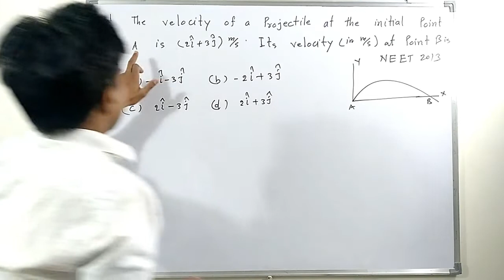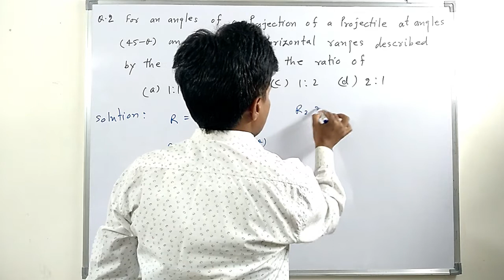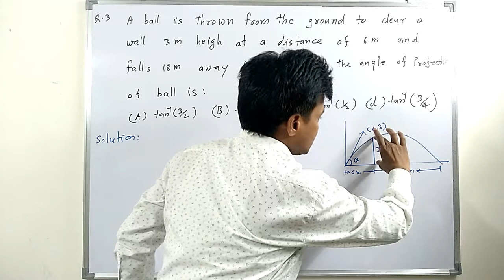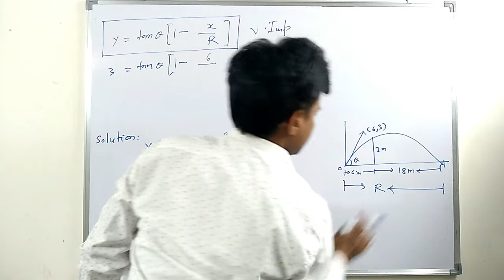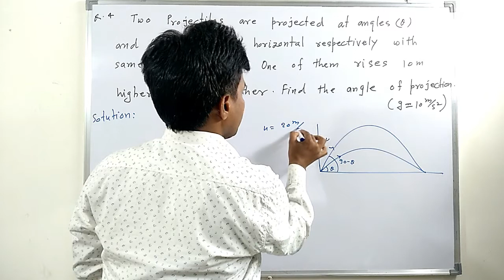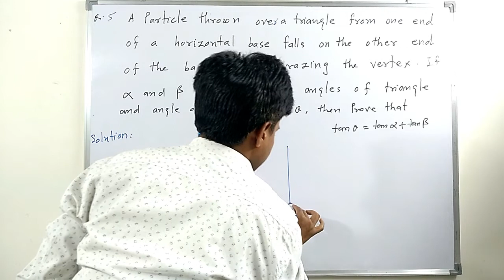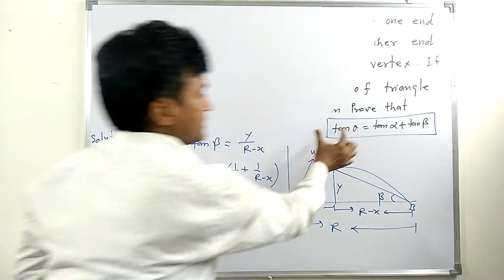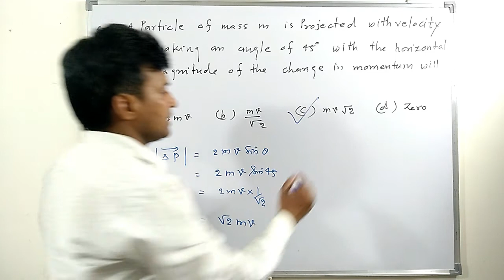Derivation's Related to Projectile Motion with Quality of Concept |Target With Lallan Sharma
Conceptual Numericals of Projectile Motion with Applications  [Target-JEE/NEET]
Conceptual Questions of Projectile MOTION
Target Physics with Lallan Sharma